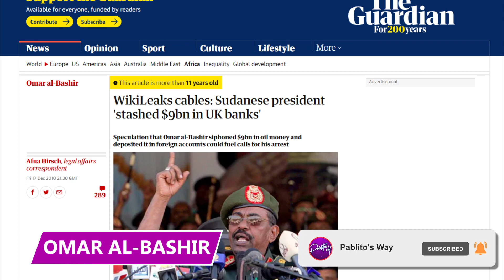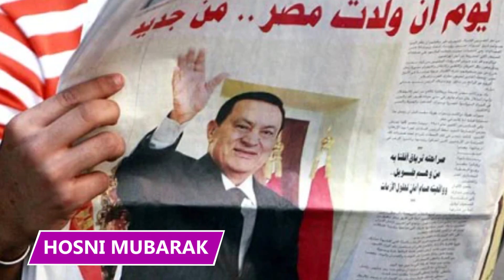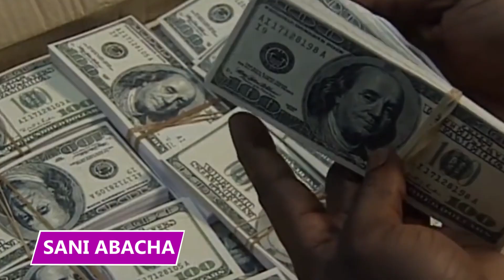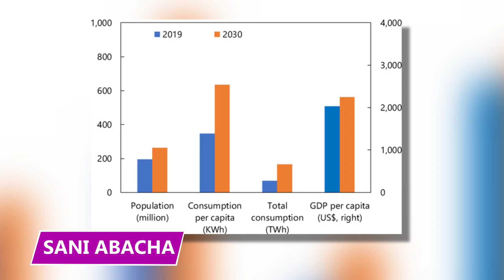The African Leaders Who Are Robbing Their Own Countries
Who are some of the most corrupt leaders in Africa? Find out in this video!

8 - Idi Amin
Idi Amin, controlled Uganda for just 8 years. But during those 8 years, he managed to become one of the most brutal dictators in African history. And not only was he violent and genocidal, but he was utterly insane as well.

7 - Omar al-Bashir
Omar al-Bashir was the head of Sudan for 30 years until his reign came to an abrupt end thanks to a coup. He wasn't a popular guy. Al-Bashir got elected in the first place because he most likely rigged the election.

6 - Hosni Mubarak
Hosni Mubarak was the longest-serving president that Egypt ever had. He ran the country from 1981 to 2011. During that time, he made a very suspicious amount of money. There's never been an official number, but he was worth somewhere between 40 and 70 billion dollars, according to experts.

5 - Sani Abacha
Sani Abacha was a Nigerian general who became head of state after overthrowing the government in a military coup. Under his rule, Nigeria made unprecedented economic advances. However, like the fictional Nigerian princes from the internet, he also stole a lot of money from the people.

4 - Dos Santos Family
José Eduardo dos Santos was the president of Angola for 38 years. And during those 38 years, he pretty much ran the country like it was his personal investment fund. Under his rule, Angola became one of the most corrupt countries in Africa.

3 - Jacob Zuma
Jacob Zuma, a former president of South Africa, is currently at the center of a vast and messy trial. He's facing criminal charges related to a corrupt Arms Deal his country made in 1999. He's been in and out of court ever since. After all, it's harder to convict a former president than to lock up some random civilian.

2 - Teodorin Nguema Obiang
Teodorin Nguema Obiang, nicknamed Teodorín, is the current vice president of Equatorial Guinea. He's been the vice president since 2012, which should be the first indication that democracy isn't going according to plan in Equatorial Guinea. He's the son of Teodoro Obiang, the de-facto dictator of the country.

1 - Mswati III
Mswati III is the King of Eswatini and head of the Swazi royal family. He became King in 1986 when he was only 18 years old. Being an absolute ruler for his entire adult life hasn't left him with much empathy and understanding for the people in the country he rules.